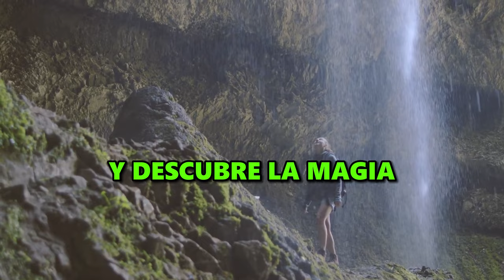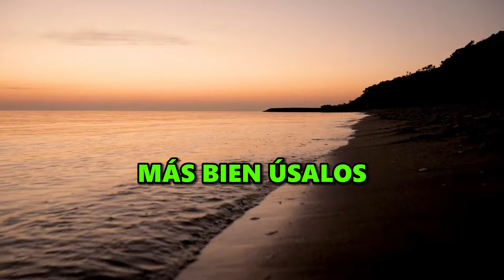[🌞DESPIERTA LA ABUNDANCIA, PROSPERIDAD Y RIQUEZA INFINITA] VIDEO MOTIVACIONAL PARA COMENZAR TU DÍA🙌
¡Despierta, querido soñador, y recibe el regalo de un NUEVO AMANECER!

En este momento de calma, y serenidad, te invito a reflexionar, sobre el poder inmenso que yace, en tu interior. Abraza este día, con una actitud de gratitud, y positividad… Y verás, cómo cada desafío, se transforma, en una oportunidad, para crecer, y florecer.

En la batalla diaria de la vida, el pensamiento positivo, se convierte en tu arma MÁS PODEROSA. Al enfrentar, las adversidades, con una mente llena de esperanza, y optimismo, te das cuenta, de que incluso en los momentos más oscuros, hay destellos de luz, y oportunidades, que te aguardan. Elige ver la belleza, en medio de la tormenta, y descubrirás la fuerza transformadora, que yace en el poder, de tu mente.

Los desafíos que se presentan en tu camino, no son más que oportunidades disfrazadas… Cada obstáculo, que enfrentas, te moldea, y fortalece, preparándote, para alcanzar alturas que nunca, creíste posibles. Mantén tu determinación inquebrantable, y verás, cómo incluso los momentos más difíciles, te empujan hacia adelante, en tu búsqueda de grandeza.

En medio de la oscuridad, recuerda que SIEMPRE, hay una luz, que guía tu camino. A menudo, son los momentos más difíciles, los que revelan tu verdadera fuerza interior, y te muestran el camino hacia la esperanza, y la resiliencia. ¡Mantén tu fe INQUEBRANTABLE! Y verás, cómo cada situación desafiante, se convierte en una oportunidad, para brillar más INTENSAMENTE.

Practica la gratitud, en cada paso de tu jornada. Reconoce las pequeñas bendiciones, que se presentan en tu vida cotidiana, y verás, cómo tu corazón, se llena de alegría, y satisfacción. Aprecia los momentos simples, y descubre la magia, que se encuentra en las experiencias más insignificantes… El poder de la gratitud, transforma tu perspectiva, y te IMPULSA hacia adelante, con renovada DETERMINACIÓN.

La resiliencia es, la piedra angular de tu fortaleza interior... Cada desafío superado, te hace más fuerte, y más capaz de enfrentar, lo que sea que la vida te depare. Abraza la adversidad, como una oportunidad, para crecer, y aprende a navegar, por las tormentas, con gracia, y valentía.

Recuerda, en tu capacidad de recuperarte, reside la clave de tu éxito, y realización personal.

Construyendo un Futuro Brillante con Determinación